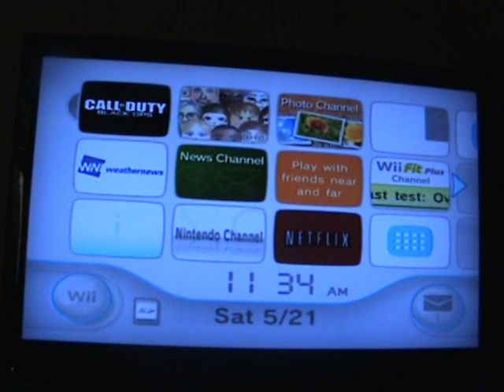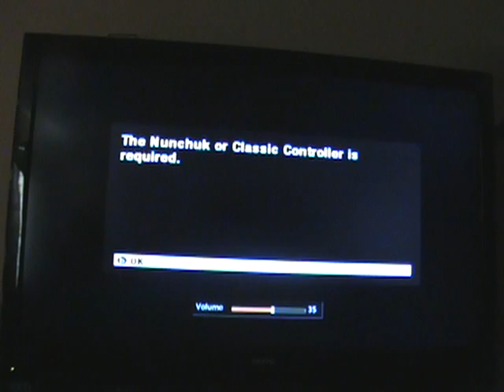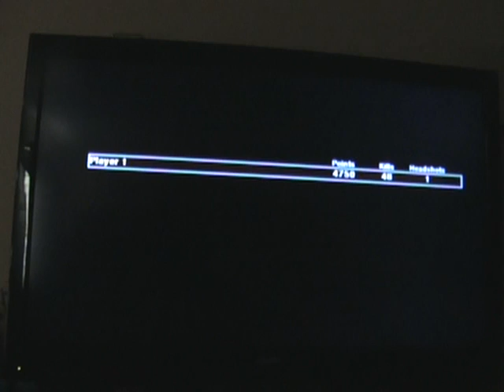Call of duty black ops ZOMBIES on wii Kino Der Toten